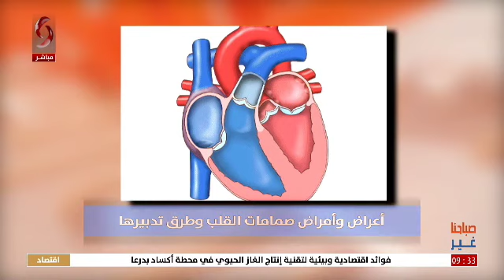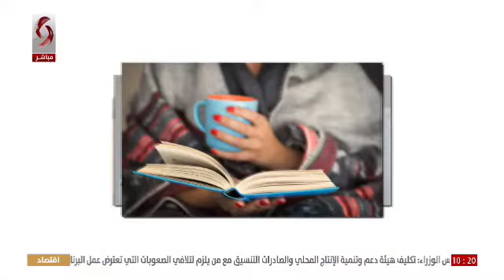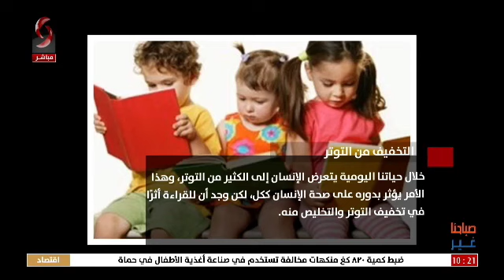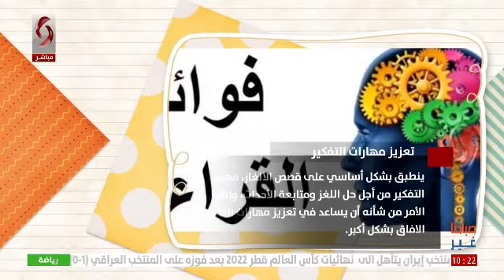صباحنا غير 2022/1/29 ليا نحاس & نرمين علي عمار